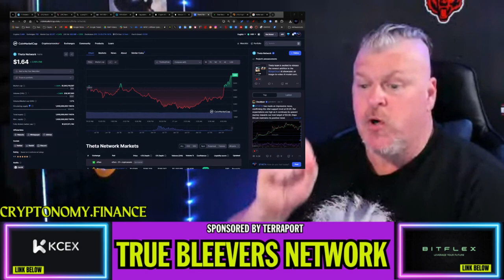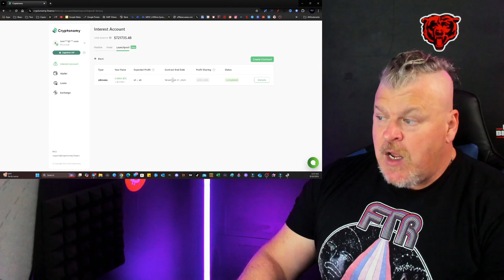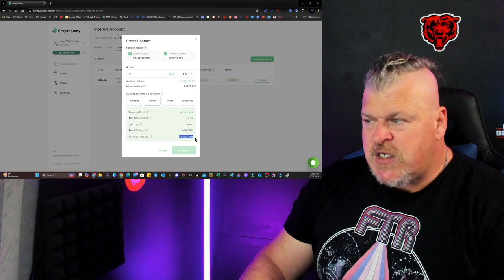TOP 5 AI CRYPTO PROJECTS YOU NEED TO BUY IMMEDIATELY!!